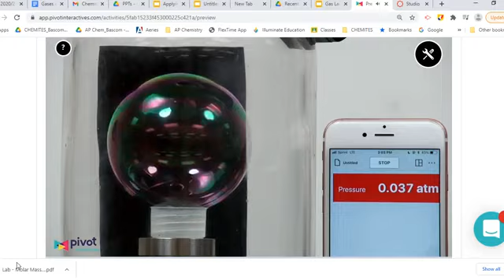Pivot lab Vacuum Pump and Soap Bubble